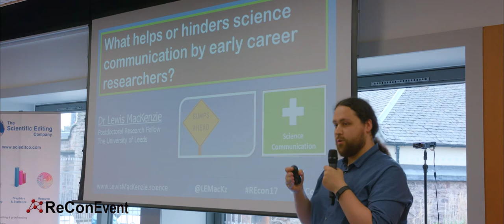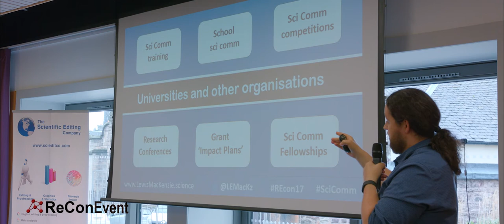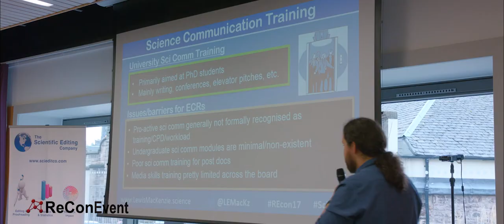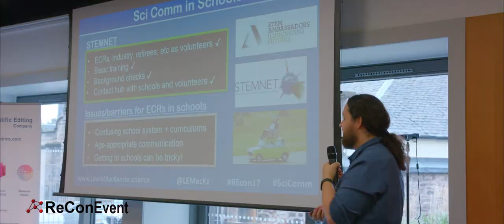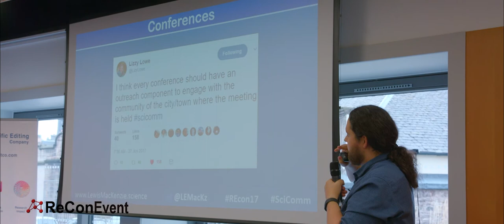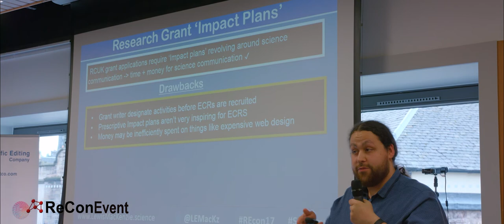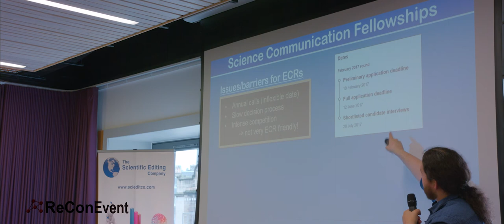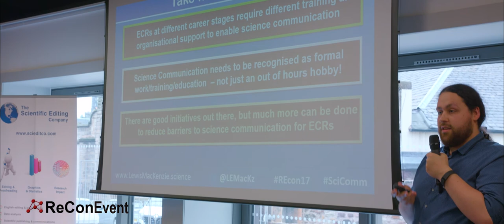Lewis MacKenzie: Biomedical Physicist, University of Leeds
What helps or hinders science communication by early career researchers?

Early career researchers are often excellent science communicators. However, they also face substantial and numerous pressures around their career and life, resulting in science communication falling by the wayside. This talk will explore the factors that make it hard for early career researchers to pursue science communication, and ask what can be done to help science communication continue through the turbulent career transition phases that face early career researchers.